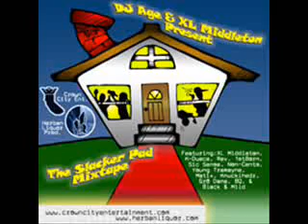Xl Middleton - what kind a lotion Pasadena g-funk